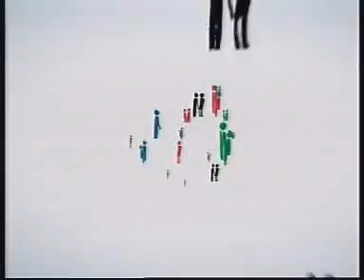Election wrap, May 12